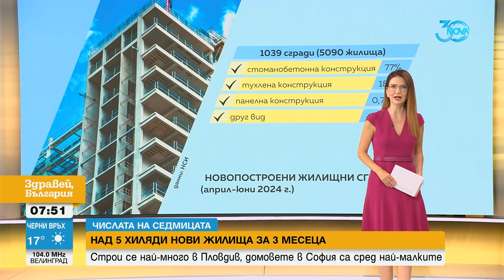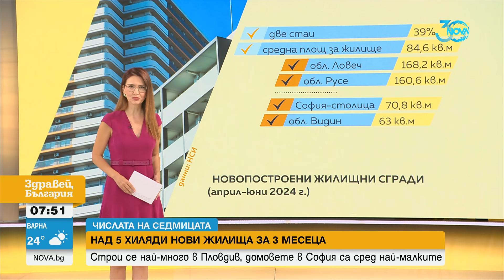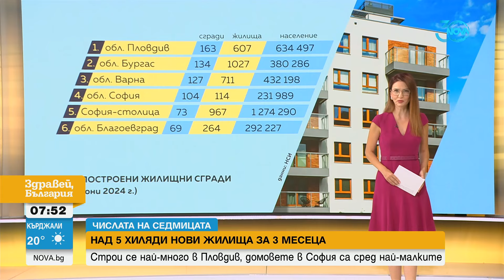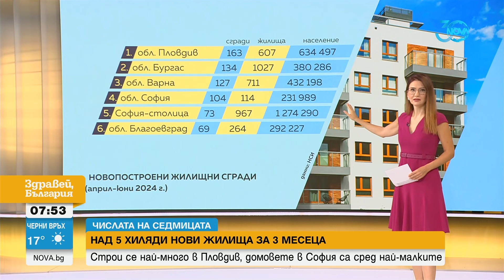„Числата на седмицата”: Новите жилища у нас са предимно двустайни, домовете в София са сред най-малк